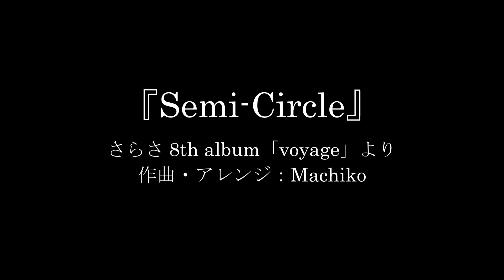オリジナル『Semi-Circle』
『Semi-Circle』 (original)

さらさ8th album『voyage』より
シドニーの半円の埠頭「サーキュラーキー」の水面に浮かぶ半円の月。

使用楽器：青山ハープ29弦サウルハープ

【譜面販売サイト Piascore】
25弦で弾ける譜面販売しています。

アイリッシュハープとアコースティックギターのインストデュオさらさとして広島を中心に活動中。